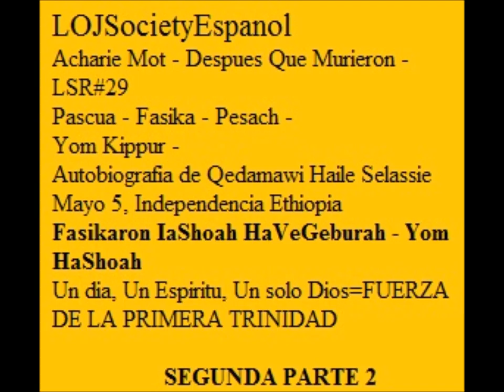HaFasikaron IaShoah HaVeGeburah Parte2 "YOM HASHOAH"-LOJSocietyEspanol